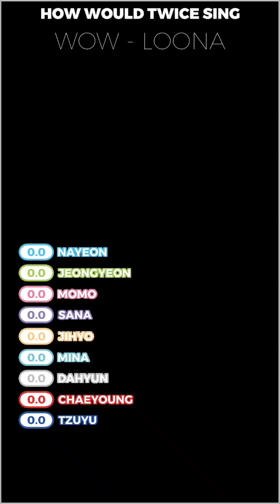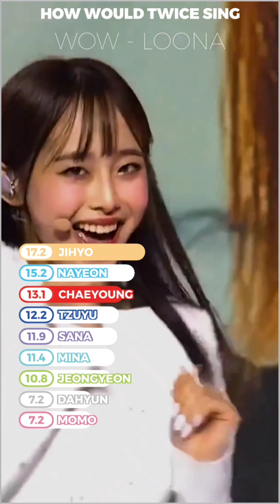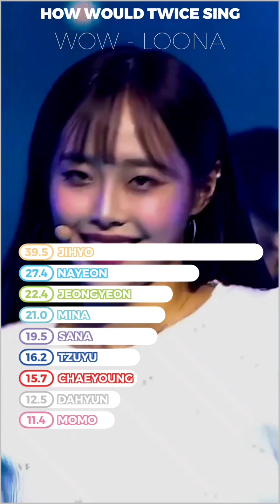How Would TWICE Sing WOW - LOONA • Line Distribution • Vertical Video